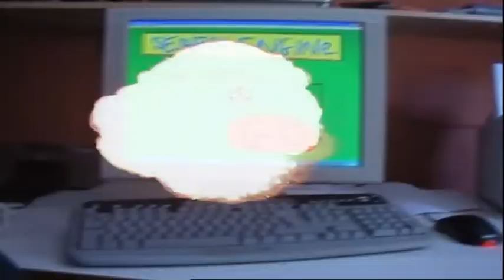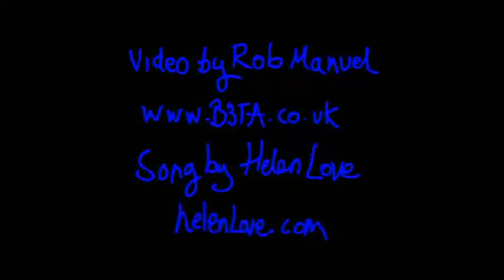Dave Gorman - Googlewhack Adventure - Bonus - Song